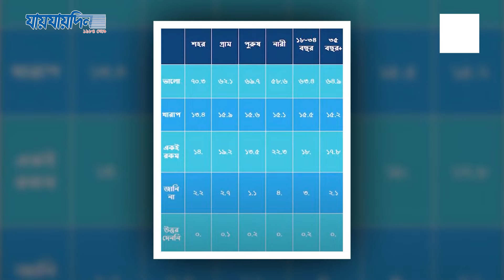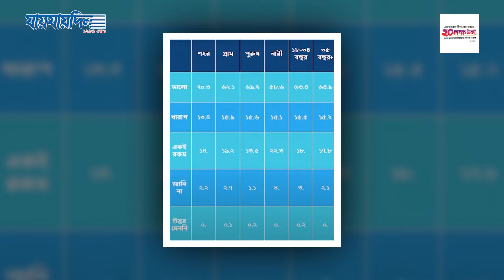বাংলাদেশের সংখ্যালঘুরা ‘আগের তুলনায় বেশি নিরাপত্তা পাচ্ছে’ | Jaijaidin News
বাংলাদেশের সংখ্যালঘুরা ‘আগের তুলনায় বেশি নিরাপত্তা পাচ্ছে’